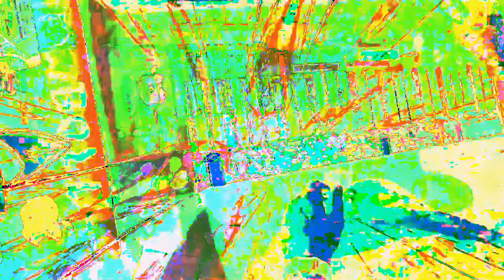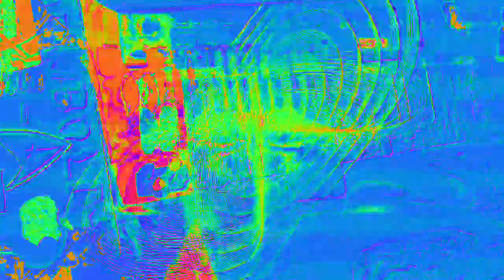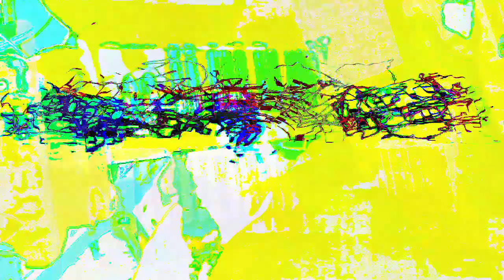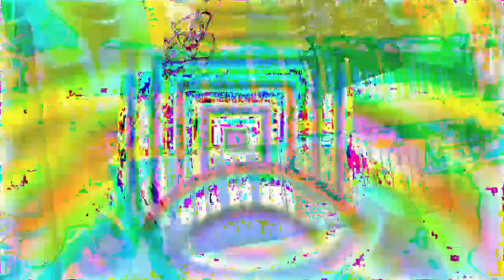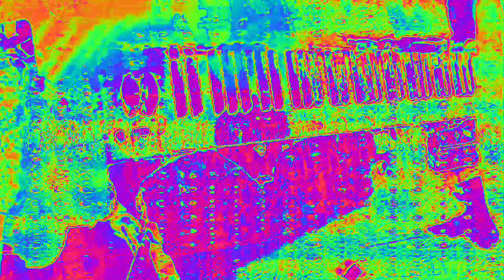Movie 23 02 18 17h02m04s 7:07 minute video performance mixes. *Photosensitivity Warning*